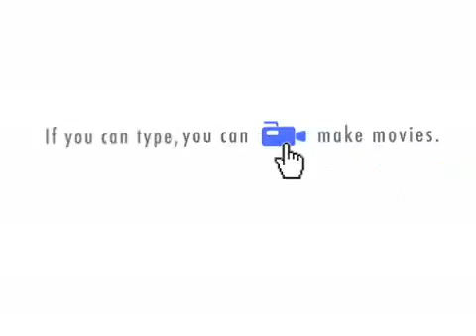Camp retard 4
The 4th camp retard with a lot of as! Lol! :D